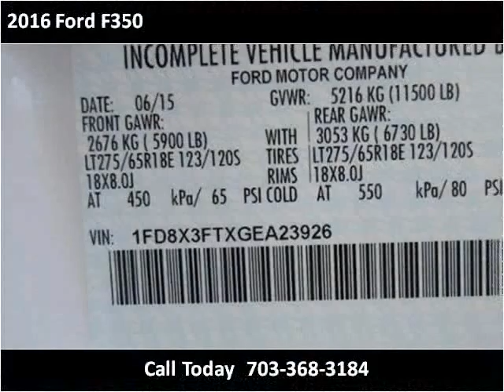2016 Ford F350 New Cars Manassas VA